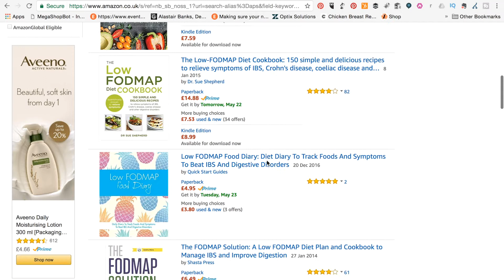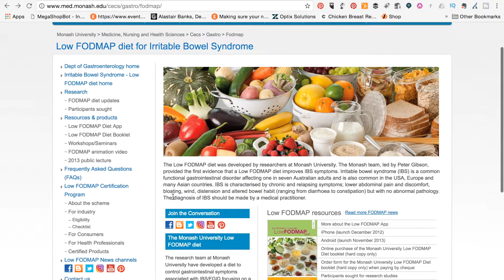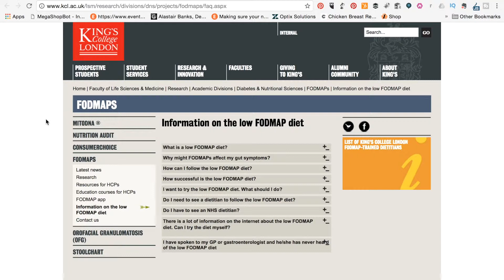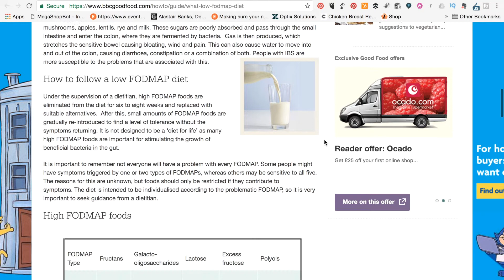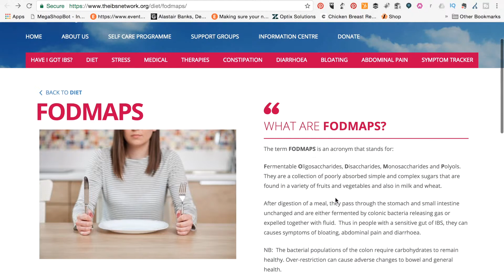Low FODMAP diet - Great Websites